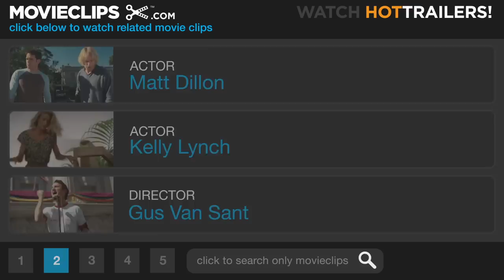Drugstore Cowboy (5/8) Movie CLIP - Hospital Robbery (1989) HD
CLIP DESCRIPTION:
Bob (Matt Dillon) tries to rob a bigger pharmacy at a hospital, but things don't go as planned.

FILM DESCRIPTION:
The operative word in Drugstore Cowboy is "drug". Matt Dillon plays the leader of a group of dopeheads who wander around the country robbing pharmacies to feed their habits. Dillon's chums include doltish James Le Gros and teen-age junkie Heather Graham; also along for the ride is Dillon's wife Kelly Lynch. Their nemesis is cop James Remar, whom Dillon takes perverse delight in humiliating. When one of the young addicts dies of an overdose, it promps Dillon to try to go straight, a task complicated by wife Lynch's determination to stay high and by the corrupting presence of an ex-priest, played by Naked Lunch author William Burroughs. Drugstore Cowboy was director Gus Van Sant's breakthrough picture.

CREDITS:
TM & © Lionsgate (1989)
Cast: Matt Dillon, James LeGros, Kelly Lynch
Director: Gus Van Sant
Producer: Cary Brokaw
Screenwriters: William S. Burroughs, James Fogle, Gus Van Sant, Daniel Yost